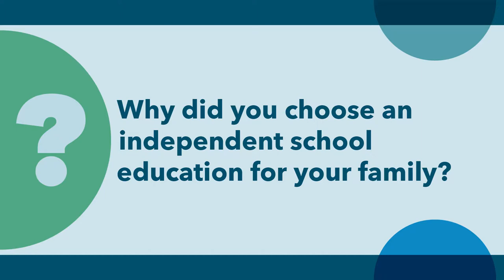Jennifer ’92, P’23, P’25 • Community Spotlight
Jennifer is an alumna, Class of 1992, and is the parent of 2 PBS students, Classes of 2023 and 2025.

Community Spotlight is a weekly video series, running mid-August through March, that features interviews with Phillips Brooks School parents, alumni, teachers, students, and trustees, who share their insights about their experiences at PBS.